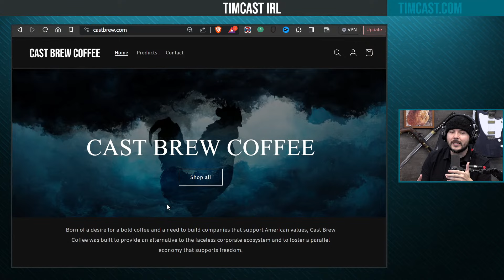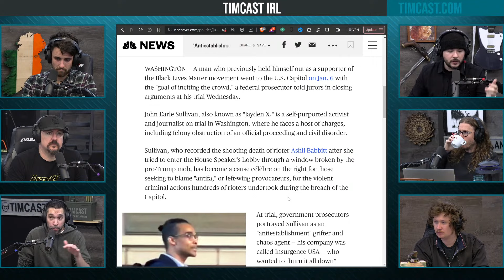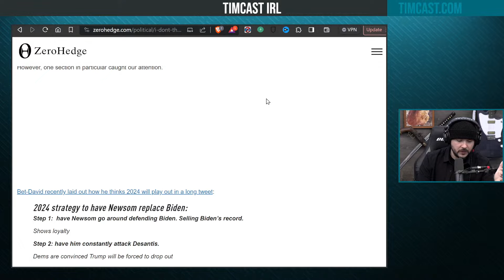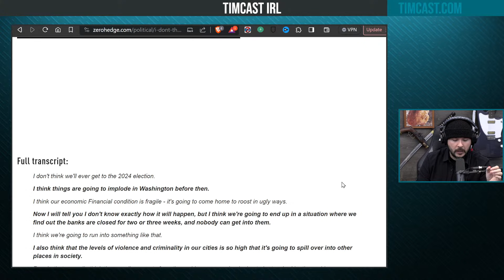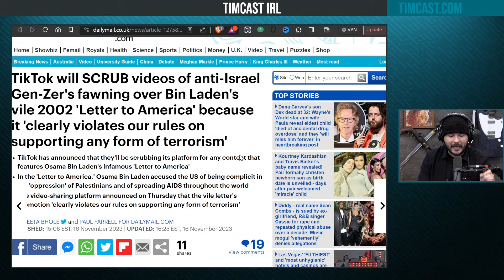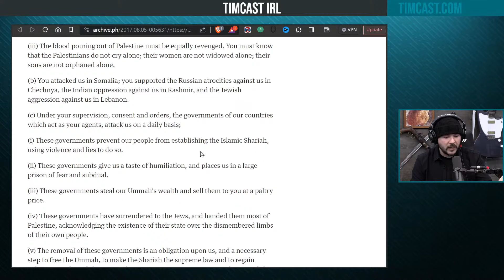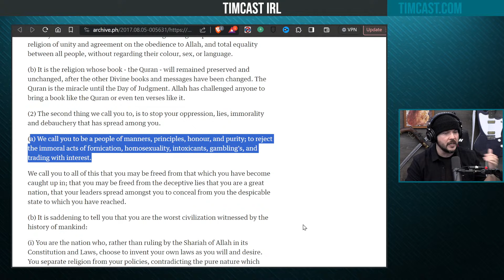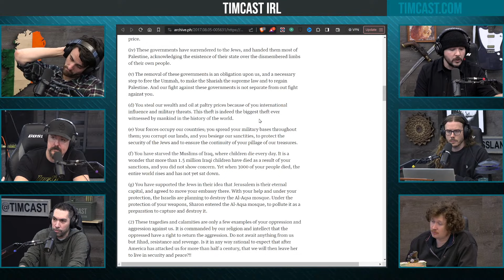Timcast IRL - BLM Activist CONVICTED For Role Inciting January 6th Riot At Capitol w/Dave Smith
Guests:
Dave Smith @ComicDaveSmith (X)
Clint Russell @LibertyLockPod (X)